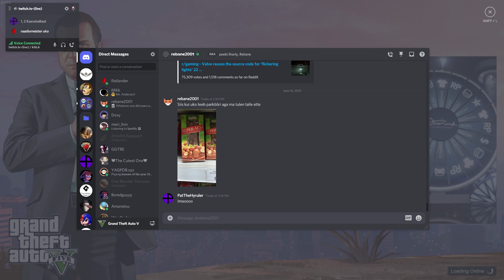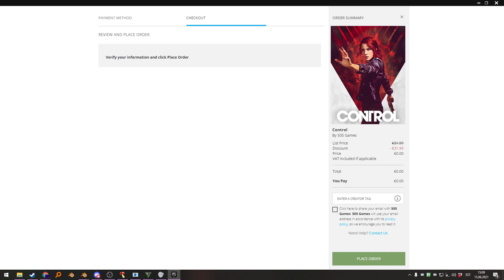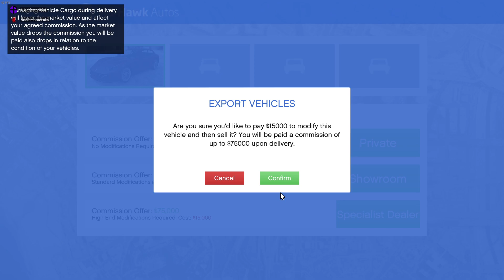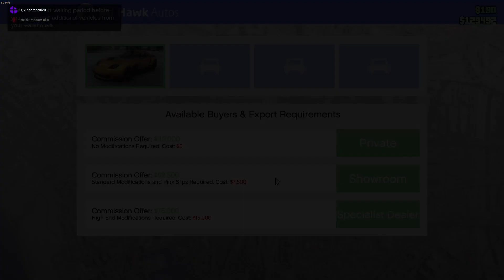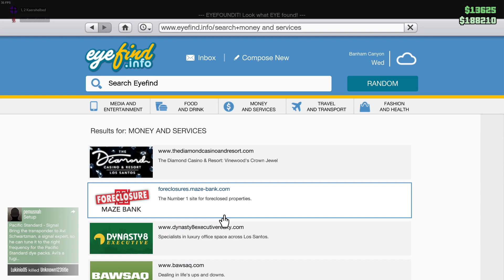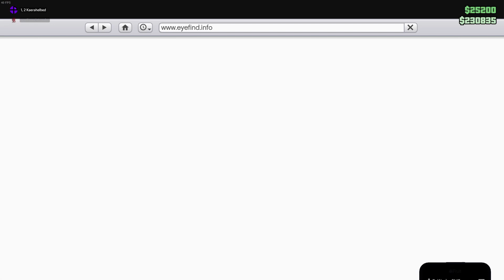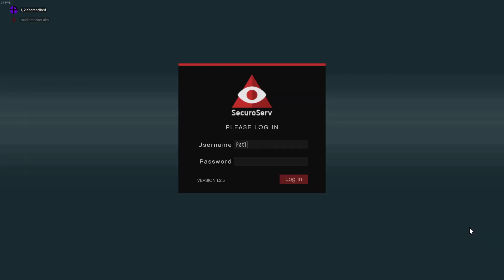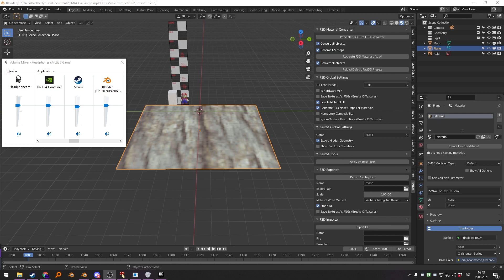[EST] autod online